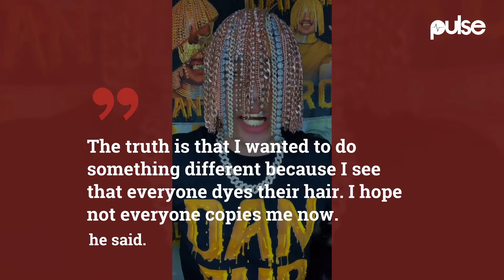Rapper Gets Gold Chains Surgically Implanted On His Head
Dan Sur, a 23-year-old Mexican rapper, has taken the 'golden boy' definition to a new level and doesn't want anyone to copy his style